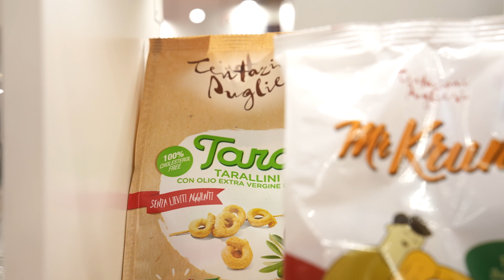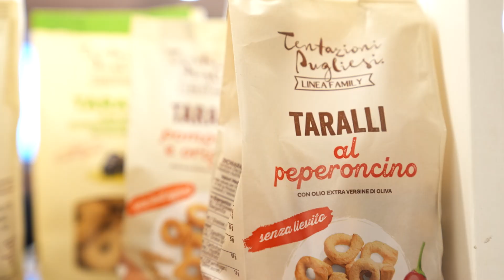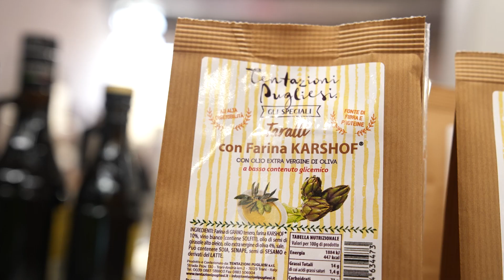Tentazioni Pugliesi a CIBUS 2024 con i nuovi taralli con farina di carciofo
Tentazioni Pugliesi è un'azienda che celebra le tradizioni gastronomiche della Puglia attraverso la produzione di taralli autentici. Con un team esperto e appassionato, l'azienda si impegna a mantenere la ricetta originale dei taralli, utilizzando ingredienti genuini come il vino bianco e l'olio extravergine d'oliva pugliesi.

Durante la manifestazione Cibus, il direttore commerciale Vito Lotito ha presentato la nuova linea di taralli realizzati con farina di carciofo, ricchi di fibre e proteine, a basso contenuto glicemico e altamente digeribili.
Questa innovativa proposta è anche sostenibile, in quanto la farina è ottenuta dagli scarti industriali dei carciofi.

00:00 Introduzione
00:29 presentazione dei prodotti di Tentazioni Pugliesi
01:49 introduzione della nuova linea di taralli
02:30 Impressioni sulla fiera
03:01 Conclusione